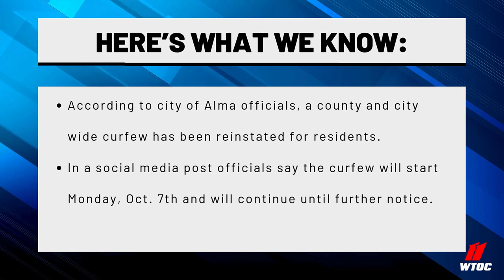City of Alma reinstates city, county wide curfew